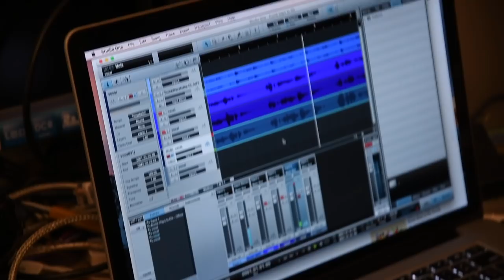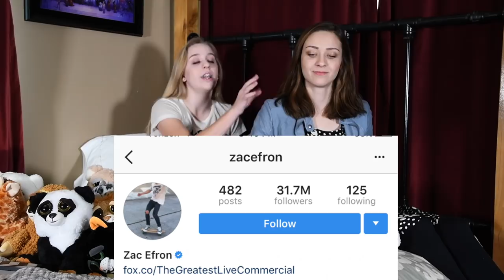Feisty Films Episode 17: Dumb Ways to Die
The Feisty Pets plushes sing “Dumb Ways to Die”, Super Doofus blows up Princess Pottymouth, a Public Service Announcement on food, The Adventures of Space Monkey starring Grandmaster Funk, a Christmas message from Karl the Snarl, the feisty sloth bags Katy Cobweb, and a real Pomeranian dog gets feisty!